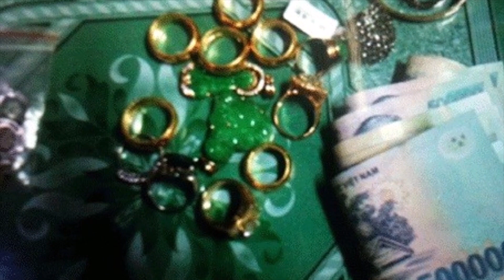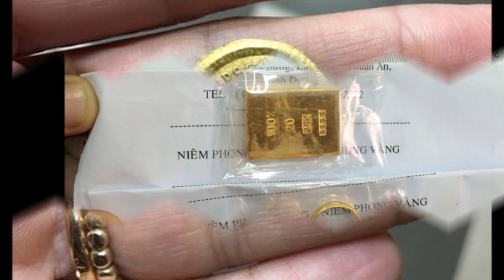Đi đường, người đàn ông phát hiện chiếc valy chứa hơn 1kg vàng